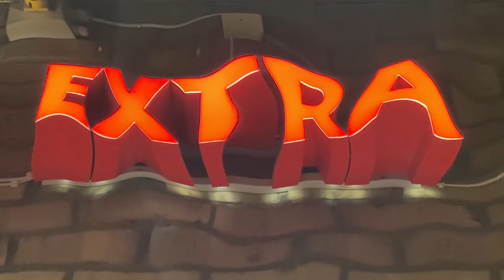RaaS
Official video for RaaS

Video​art​​ #2021​​​​